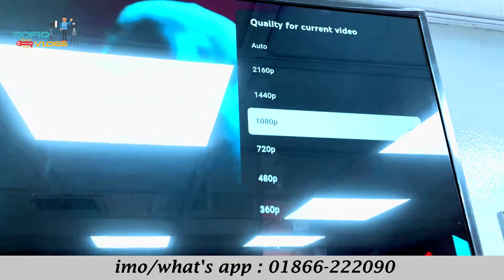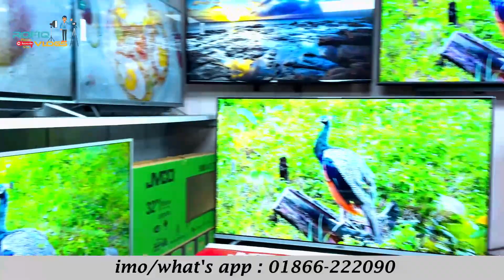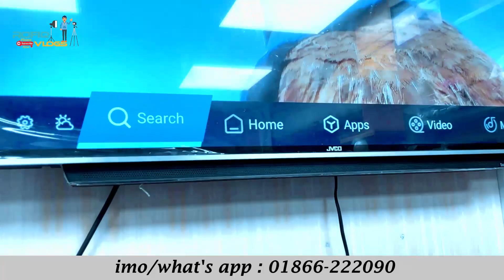JVCO Smart LED TV😱webOS Series 🔥New Offer Price 2023🖥️JVCO WebOS Smart TV Price In Bangladesh 2023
UB Electronics
Shop No : 625, Level_5,Rajuk Commercial Complex, Uttara Azampur Bus Stand,Uttara,Dhaka-1230.

smart tv,
led tv,
4k smart tv price in bangladesh,
vision tv price in bangladesh,
android tv,
Jvco smart led tv price in bd,
jvco smart tv,
jvco,
jvco 4k smart tv,

Thanks : @ThatsRahman @MithuVlogsbd @DailyNeeds-ROHAN @NabenVlogs